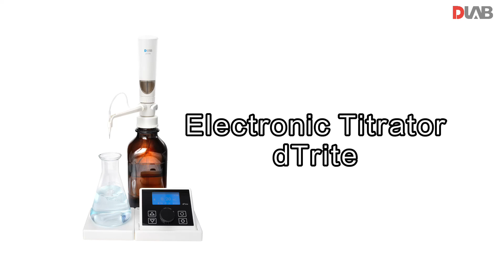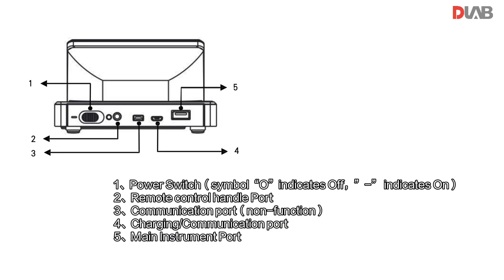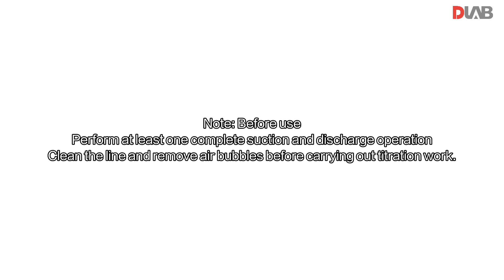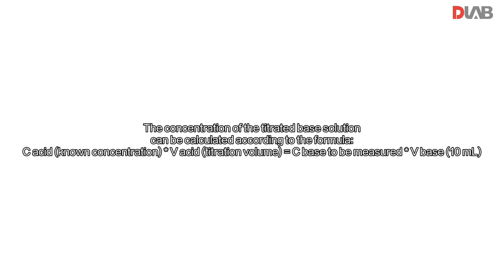Unlock Laboratory Precision with the dTrite Electronic Burette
Discover the cutting-edge dTrite Electronic Burette, a game-changer in laboratory precision and efficiency. Designed for professionals in analytical chemistry, food industry, and water analysis, the dTrite offers seamless integration of a digital burette and a magnetic stirrer, ensuring accurate, precise, and convenient bottle-top titration with optimum operator safety.

Why Choose dTrite?

High Precision: Equipped with a high-quality motor and electronic control, the dTrite delivers unparalleled accuracy in measurements and titrations.
Effortless Operation: Features like a remote control panel and a built-in magnetic stirrer make operations smooth and disturbance-free, enhancing reproducibility.
Versatile Applications: Ideal for a variety of settings from research labs to quality control in food processing, dTrite adapts to diverse analytical needs with ease.
Enhanced Safety: Ensures safe handling with a fireproof design and error codes that alert to any operational anomalies, stopping operations if necessary.
Experience a new level of control and precision in your lab experiments. Whether measuring pH levels in water treatment facilities or conducting complex chemical analyses, the dTrite Electronic Burette is your reliable partner in achieving flawless results.

Watch our detailed demonstration to see the dTrite in action, and learn how it can revolutionize your laboratory workflows.

Transform your lab's capabilities with the dTrite Electronic Burette—where innovation meets accuracy.